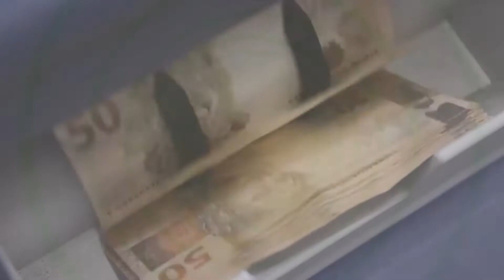Até quando o preço do combustível vai continuar subindo?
Os preços da gasolina, do diesel e do gás de botijão voltaram a subir, de acordo com o levantamento da Agência Nacional do Petróleo (ANP). O litro da gasolina já é vendido por até R$ 8 no país. Em entrevista à Rádio Brasil Atual e TVT, José Silvestre, diretor adjunto do Dieese, análise os fatores que contribuem para os constantes aumento da gasolina. Assista ao vídeo.